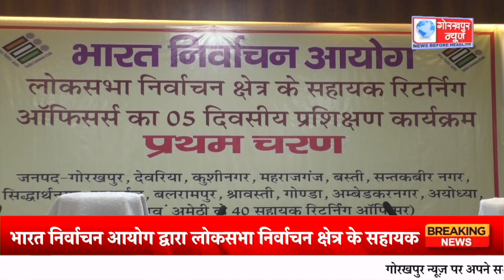लोकसभा निर्वाचन क्षेत्र के सहायक रिटर्निंग ऑफिसर का पांच दिवसीय प्रशिक्षण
भारत निर्वाचन आयोग द्वारा लोकसभा निर्वाचन क्षेत्र के सहायक रिटर्निंग ऑफिसर का पांच दिवसीय प्रशिक्षण का एनेक्सी भवन के सभागार में हुआ शुभारंभ,लोकसभा चुनाव की बारीकियों की दी गयी जानकारी